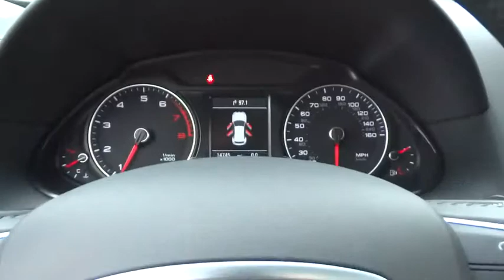2013 Audi Q5 used, Long Island, Huntington, East Northport, Plainview, NY AU4869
2013 Audi Q5 Premium Plus - Stock#: AU4869 - VIN#: WA1LFAFP3DA066672

363 E. Jericho Turnpike

AUDI CERTIFIED, CLEAN CARFAX, NAVIGATION, ONE OWNER!!, PREMIUM PLUS MODEL, and SERVICE RECORDS AVAILABLE. Feature-packed decked-out! Stop clicking the mouse because this 2013 Audi Q5 is the SUV you've been searching for. It gives you all the luxury features that you would expect, and more.